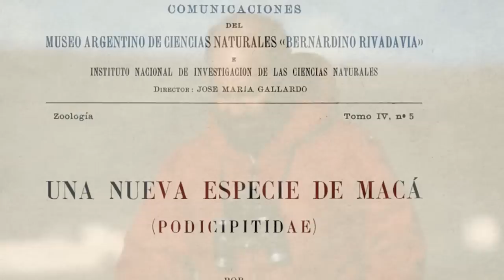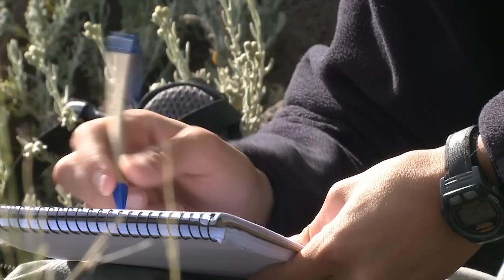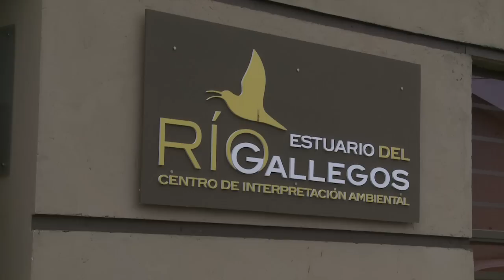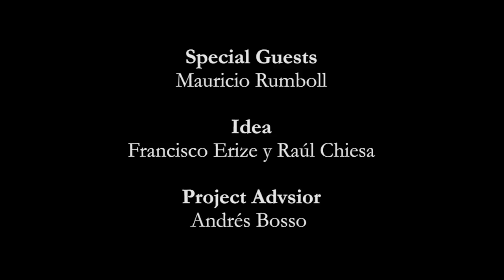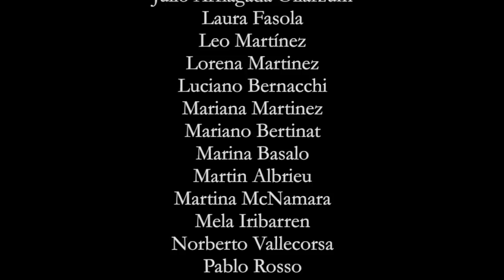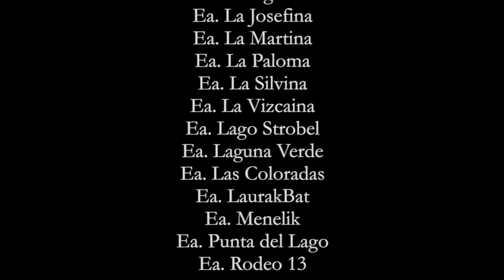Twilight of the Hooded Grebe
First documentary about a critically endangered species produced entirely by Argentines.
Its goal is to create a National Park in the only area where the Hooded Grebe sets up its nesting colonies.
Narrated by its discoverer in 1974, Maurice Rumboll
With Music by Academy Award winner Gustavo Santaolalla
For Aves Argentinas, BirlLife International and Ambiente Sur
Filmmakers Marcelo Viñas and Juan Maria Raggio
A Jumara Films and Timbo Films Production.